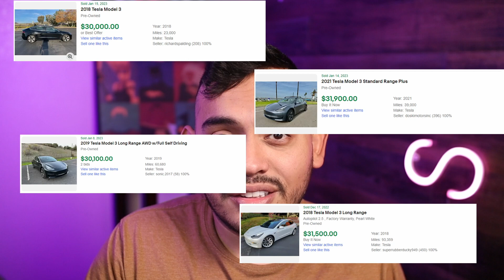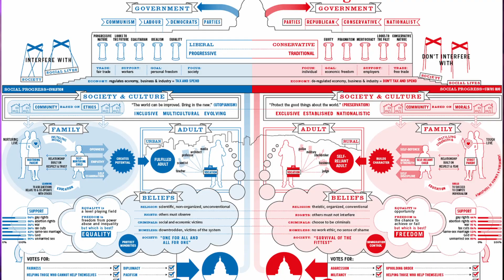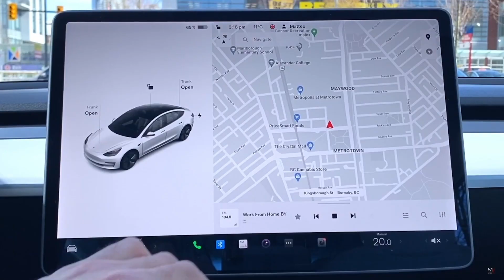Why Tesla's became SO CHEAP